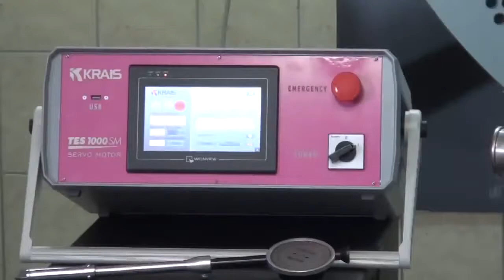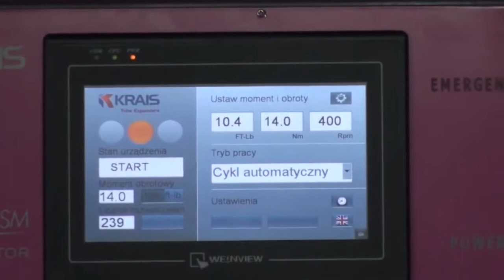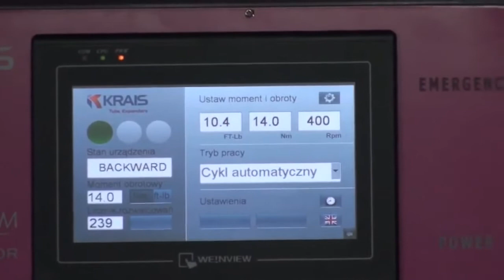Máy Nong Ống Hoạt Động Khí Krais - Mr Tuyên 0965 868 268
CÔNG TY TNHH GIẢI PHÁP VÀ THIẾT BỊ HI-TECH chúng tôi tự hào là đơn vị uy tín và chất lượng hàng đầu cung cấp các giải pháp về nong ống, cắt ống và rút ống cho Lò hơi, Nồi hơi, Các Bộ trao đổi nhiệt, Các bộ ngưng tụ,… Là đơn vị đại diện của những công ty chuyên về giải pháp ống nổi tiếng trên thế giới. Một trong những thương hiệu nổi tiếng nhất hiện nay là KRAIS.  Chúng tôi tự tin khả năng đáp ứng mọi nhu cầu của khách hàng với chất lượng phục vụ tốt nhất.
Các dòng máy nong ống của hãng KRAIS:
KRAIS TUBES AND PIPE TOOL
Máy nong ống K20 SERIES hoạt động bằng khí nén với đường kính từ (6.3 – 12.7 mm) OD.
Động cơ khí nén của K20 được thiết kế để nong các ống với việc điều khiển  momen xoắn nhanh, chính xác từ 1/4″- 1/2″ OD  (Từ 6.3 – 12.7 mm OD). Công cụ được thiết kế độc đáo này với chức năng đảo chiều tự động, mở rộng các ống theo momen được cài đặt sãn. Tại thời điểm đạt được momen đã cài đặt, máy tự động đảo chiều, tự rút ra khỏi ống và chuẩn bị cho lần nong tiếp theo. Quá trình này diễn ra nhanh chóng và dễ dàng nên ứng dụng hầu hết cho các ứng dụng  sản xuất.
Máy nong ống K50 SERIES
Động cơ khí nén của K50 được thiết kế đặc biệt để đảm bảo độ mở rộng ống đồng nhất. Do đó ngăn chặn sự trượt giữa ống và chi tiết gá ống. Thân máy được làm bằng nhôm, chỉ nặng 4,76 Kg với 1 van tiết lưu đẩy và kéo chính xác và chức năng tự động dừng hoạt động khi đạt được lực nong cài đặt sẵn.
Máy nong ống AK50 điều khiển tự động
Động cơ nong ống của AK50 với chức năng hoàn toàn tự động như:
- Tự khởi động khi thiết bị được đưa vào trong ống.
- Tự đảo chiều quay khi đã đạt được lực nong đã xác định sẵn và dừng lại khi lấy máy ra khỏi ống.
- Nhờ bộ đếm thời gian trễ, máy tự động chạy lại sau khoảng thời gian xác định từ khi kết thúc lần nong trước (tùy chọn NS).
- Bôi trơn ống tự động (tùy chọn L).
- Và tất cả tính năng khác giống như đối với động cơ của K50 tiêu chuẩn.
Máy nong ống K60 SERIES
Động cơ của K60 điều khiển việc mở rộng ống bằng cách đo momen xoắn chính xác. Máy tự động dừng theo 1 cài đặt được xác định trước. Kiểm soát momen xoắn chính xác nhằm ngăn ngừa sự giãn nở quá mức của ống hoặc chưa đạt được đường kính mong muốn. Đảm bảo các khớp nối của ống được siết chặt đồng đều. Tất cả động cơ của K60 bao gồm các cam cảm biến momen xoắn được thiết kế và sản xuất dành riêng cho việc ứng dung nong ống.
Máy được làm bằng vỏ nhôm chắc chắn, nhẹ để xử lý dễ dàng hơn và ít mệt mỏi hơn cho người vận hành.
Máy nong ống AK60 FULL AUTOMATIC ROLLING MOTOR
Động cơ nong ống của AK60 với chức năng hoàn toàn tự động như:
- Và tất cả tính năng khác giống như đối với động cơ của K60 tiêu chuẩn.